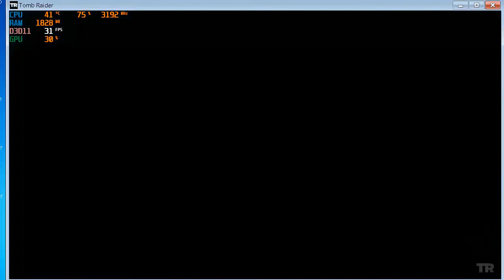HP ProLiant ML110 G6: Tomb Raider (2013)(720p/60fps)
Gameplay sin comentario.
Jugando en un Server HP ProLiant ML110 G6.
Gráficos: normal.
Resolución: 1440x900P
Caracteristicas del PC:
-Core i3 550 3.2ghz (2 nucleos/4 hilos)
-4gb DDR3 10600U (ECC -dual Channel)
-Amd Radeon HD 7570 (Gráfica OEM)
-250 + 500 GB HDD